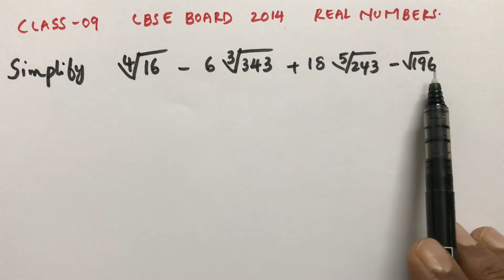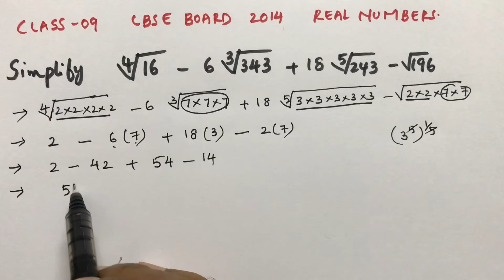CLASS-09 REAL NUMBERS SIMPLIFY-03